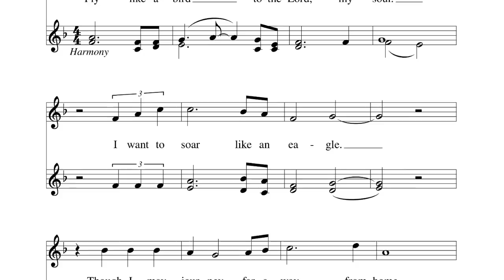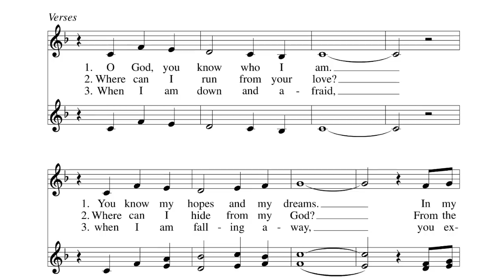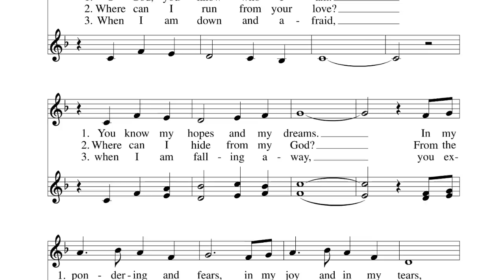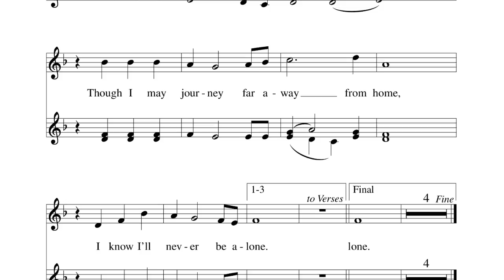Fly Like a Bird (Ken Canedo) - Cover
Recorded during the 5:00 p.m. mass at Holy Name of Jesus Parish in San Francisco, California